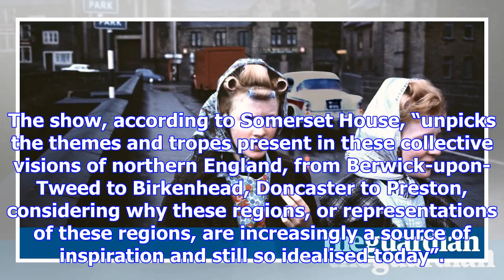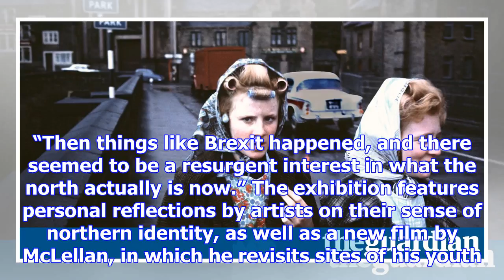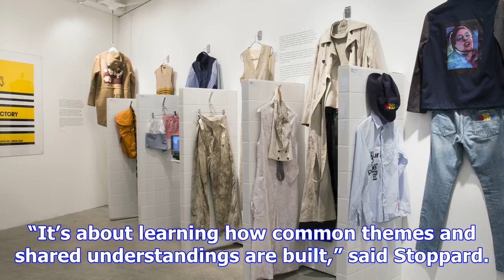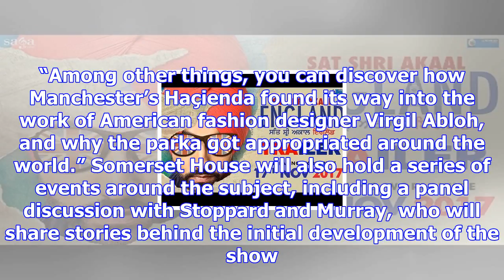Exhibition celebrates artistic influence of northern england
A new exhibition celebrating the north of England and northerners’ influence on photography, fashion...